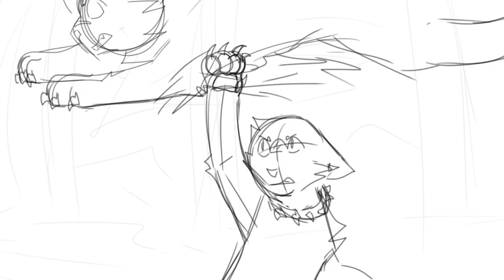|| Enemy Undefined || Robot Scourge MAP || Part 23 ||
Woop woop
I just quickly grabbed this part lol
I recommend checking the map call, it's hosted by my friend Stipachuu :]

Finishing time: 2h 😎

Designs by Stipachuu